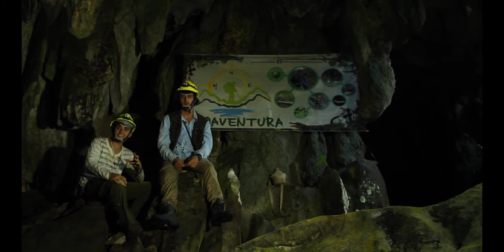PILOTO ECOAVENTURA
Video en donde se sintetiza el trabajo de ECOAVENTURA.